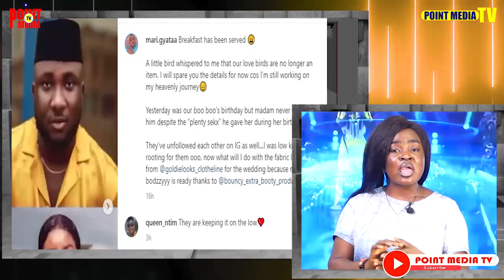Eii..After Giving Him Plenty $exz,Maame Serwaa Breaks-Up With Him;Why Captain Smart Sack Ras Mubarak